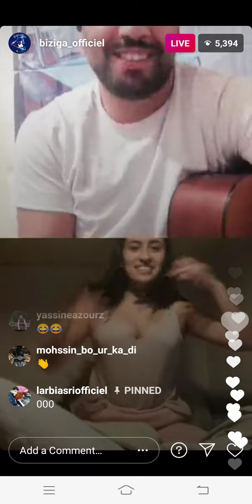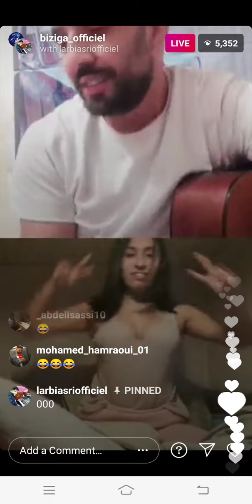😱😅 choha wrato dakchi dyalha